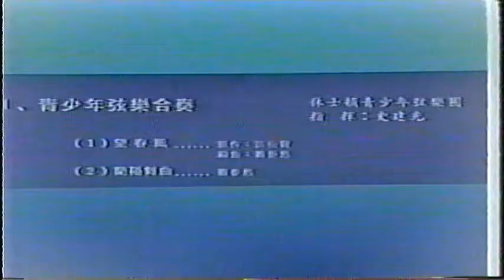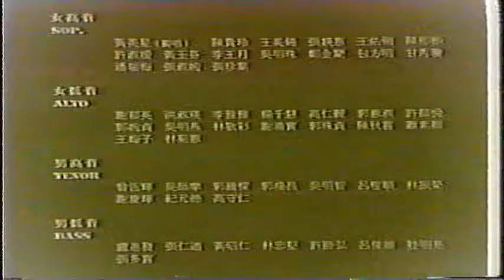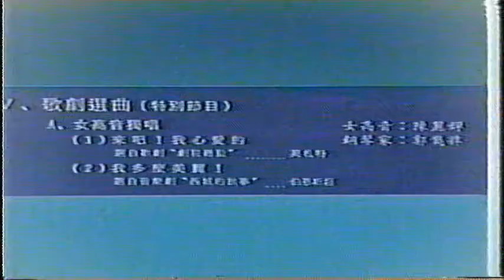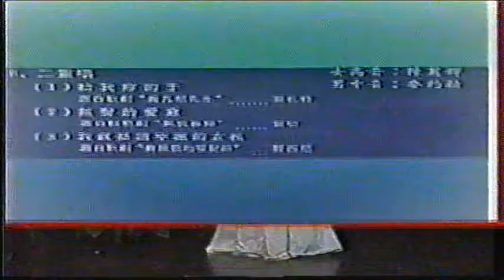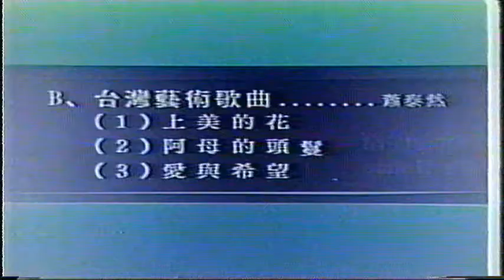MS30 蕭泰然作品演奏會 休士頓 1995.3.11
休士頓 ；台美聯合基金會